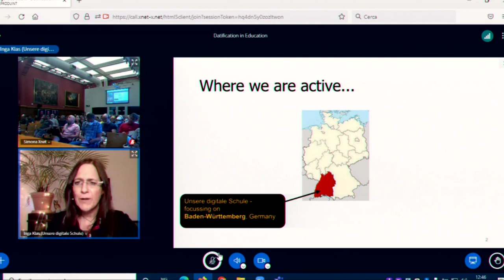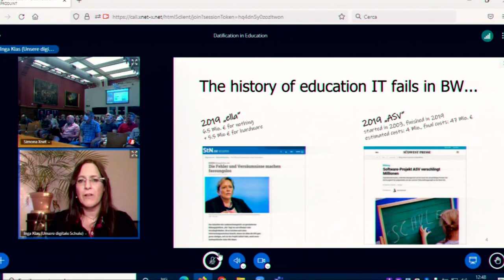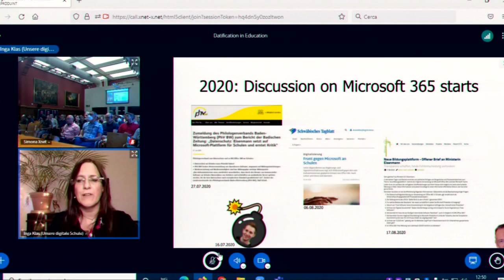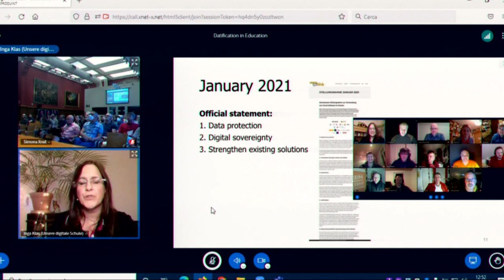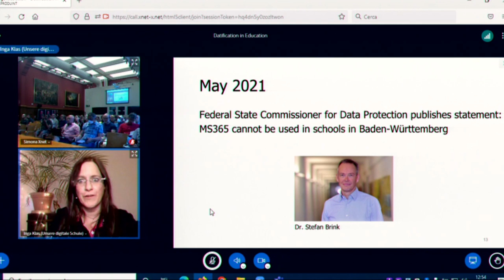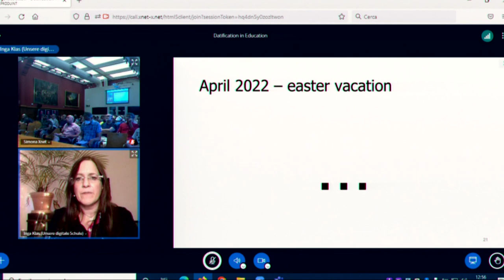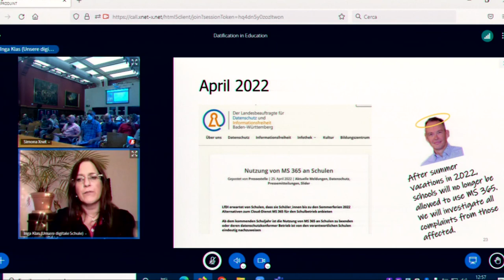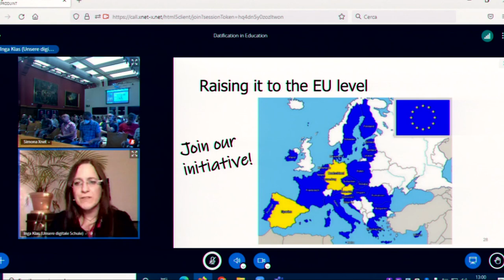Xnet - OpenEdTechBCN Congress - Inga Klas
"Microsoft 365 banned in various fields of education in the Land Baden-Württemberg"